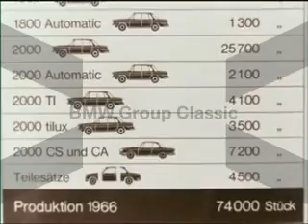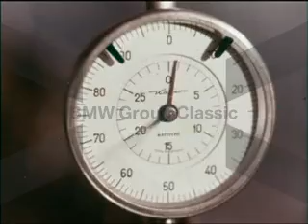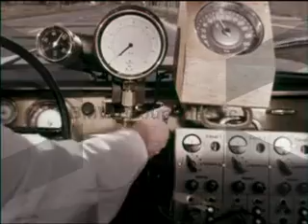BMW Sicherheit 1967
La película describe lo que BMW hace por la seguridad del cliente:
- Choque frontal
- Prueba de torsión dinámica en el cuerpo.
- Prueba de torsión estática en el cuerpo.
- Pruebas de conducción en pistas (grabaciones de la tecnología de medición en el vehículo)
- Experto neutral prueba la seguridad de los vehículos BMW.
Se muestra la configuración de prueba para una prueba de choque
- Las puertas proporcionan protección lateral confiable. Escenas de producción
- prueba de choque / impacto lateral
- prueba de choque / impacto trasero
- Prueba de manejo con reventones simulados
- Prueba de resistencia para amortiguadores
- Pruebe los puntos para la fijación del cinturón
- La experiencia de un comprador con su BMW